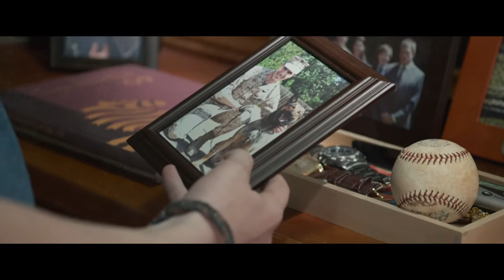Max -- "Forever Young" Music Video -- Regal Cinemas [HD]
Blake Shelton's "Forever Young"

Max is the story of a dog that helped US Marines in Afghanistan returns to the U.S. and is adopted by his handler's family after suffering a traumatic experience. Max is now playing at Regal Cinemas.

Director: Boaz Yakin
Writers: Boaz Yakin, Sheldon Lettich
Stars: Robbie Amell, Lauren Graham, Thomas Haden Church